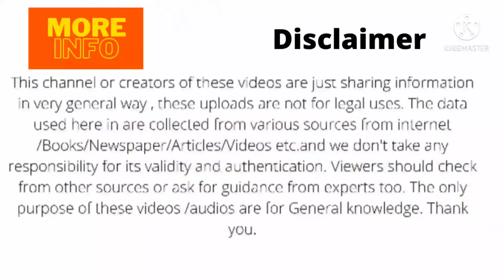Pondicherry | पॉन्डिचेरी | Beautiful beaches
Thanks for pexels ,  pixway, google wikipedia  facebook